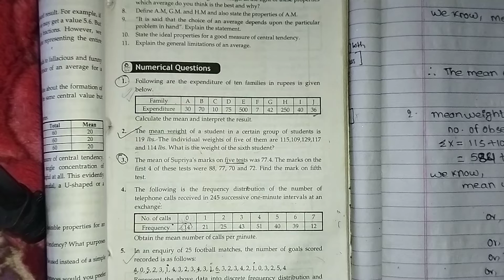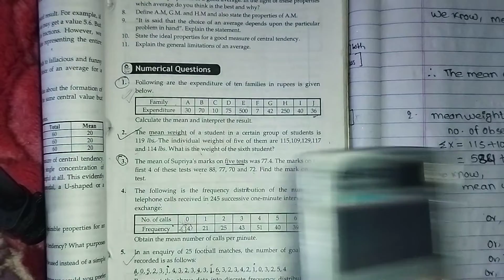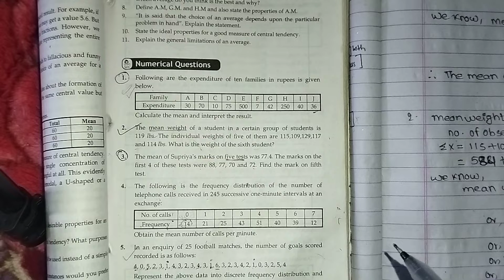BBS 1St|| Statistics|| Measure of Central Tendency|| Q.no.3 and 4 Solution